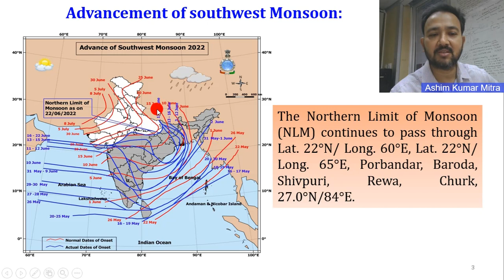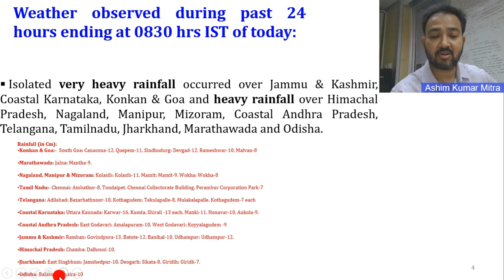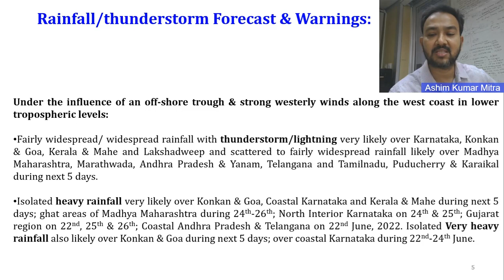Daily Weather Video (Hindi) Dated 22.06.2022